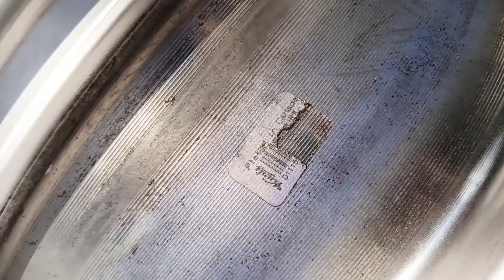4 TOP ALLOY WHEELS: Unique AM (American Muscle) Wheels Chrome Plated 16"/5x114,3/7J Made in USA🇺🇲🇨🇦!